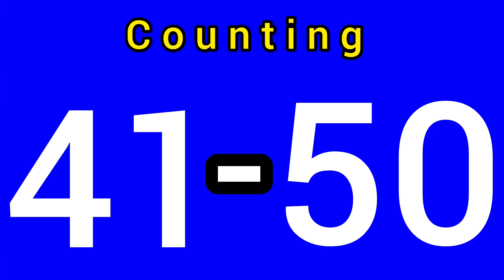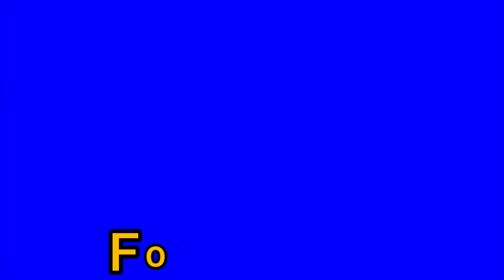Counting from 41 to 50 | इकतालीस से पचास तक गिनती | Counting 41 to 50 in English - Education Fumes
इकतालीस से पचास तक गिनती
ikataalees se pachaas tak ginatee
counting from forty one to fifty
ikataalees se pachaas tak kee ginati
41, 42, 43, 44, 45, 46, 47, 48, 49, 50.
Learn To Count From 41-50
Pre-K, Kg, UKg, LKg, preschool - Kindergarten
Number Names 41 to 50 with Spelling
forty one to fifty counting
Counting 41 to 50 in English
Count by 41's to 50
Counting Lesson for Children
Counting numbers in English
Learning numbers easier
Number counting in words
Math counting lessons

from pixabay